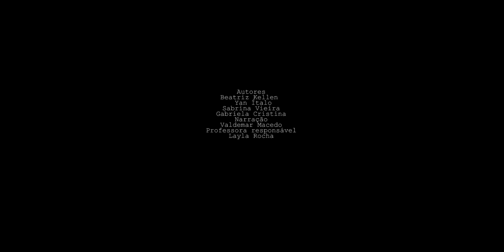Francisca - Centro de Ensino Carlos Alberto de Deus (GO) 2018.1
Francisca, a inspiradora liderança comunitária da periferia de Goiânia que não mede esforços para ajudar sua comunidade, é a estrela do documentário que leva seu nome, e que foi escolhido como o grande vencedor do primeiro Festival Nacional Cineastas 360° - que realizamos em parceria com o Facebook Brasil.

O projeto Cineastas 360º - Realidade Virtual para Impacto Social é idealizado em parceria com o Facebook Brasil e capacita alunos e educadores de escolas públicas de todo o país para usarem a tecnologia de vídeo 360° para produzir filmes que retratem questões relevantes de suas comunidades. Ao longo do projeto, os alunos aprendem a desenvolver roteiros, filmar usando tecnologia 360° e fazer a edição de seus vídeos.